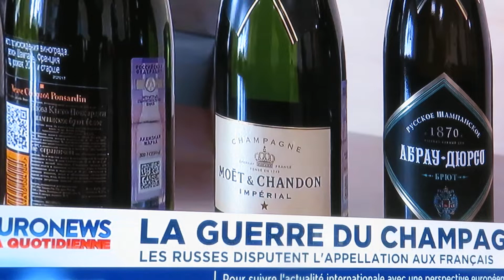LA GUERRE DU CHAMPAGNE / RUSSIE vs FRANCE dont LVMH 06.07.2021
Bonjour,
Si LVMH était correct, je ne le citerais pas ...
Pressions :
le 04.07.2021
Russie : LVMH menace de ne plus exporter de champagne en réponse à une loi sur les vins effervescents

lien du groupe Le Colisée des Poètes Militants sur fb
lien de mon site de Poésie,   pas parfait,,  quelques fautes et défauts d'alignement,
si j'ai du temps,, je m'en occuperai un peu,,  car il me tient à cœur:
lien sur twitter,  que j'utilise cependant rarement car limité en discussion:
et lien sur Skyrock où je me fais très rare,
mais le blog, me ressemble:
Aux Forces Vives
Si on a encore le Temps.